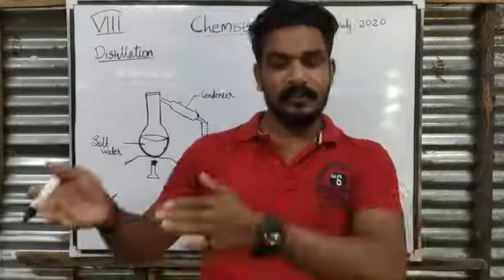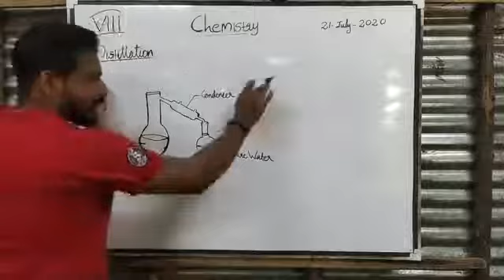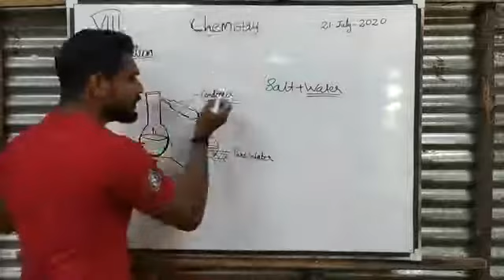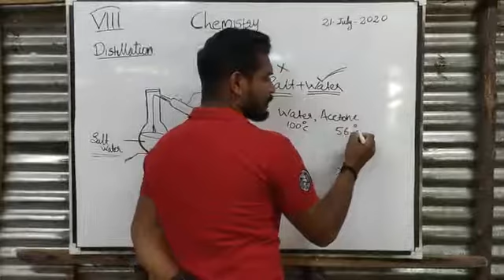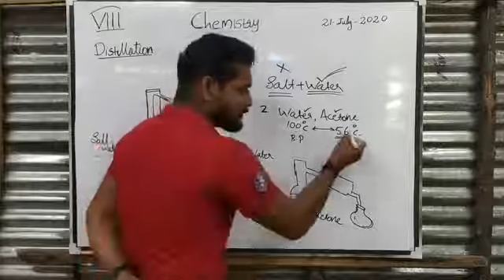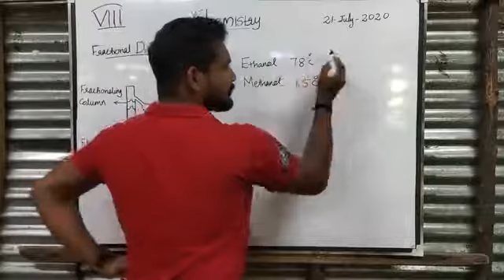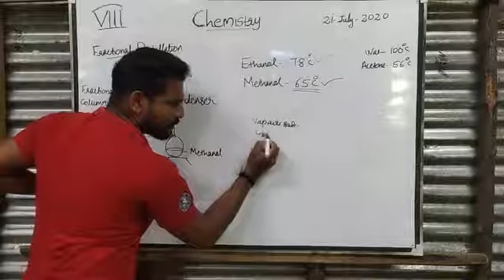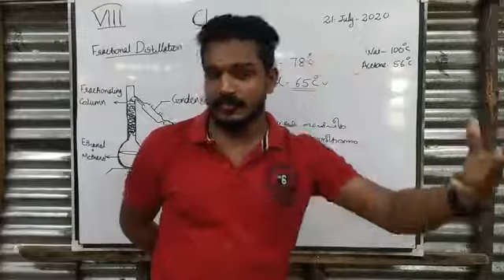8th standard Chemistry